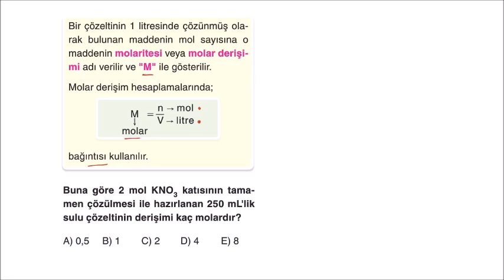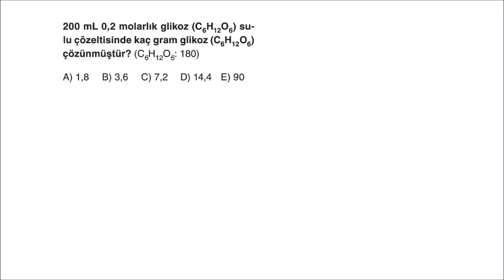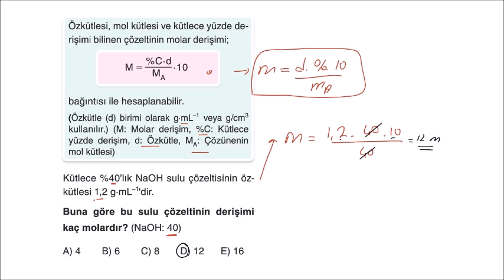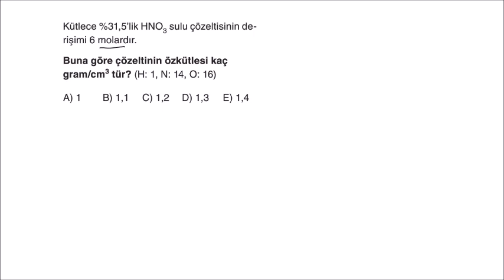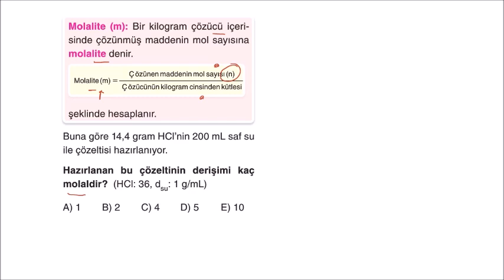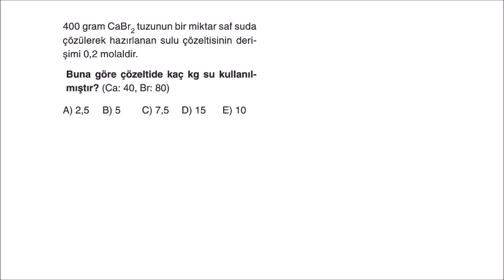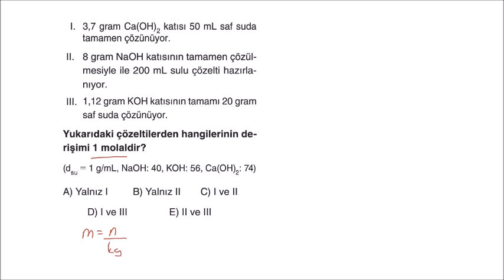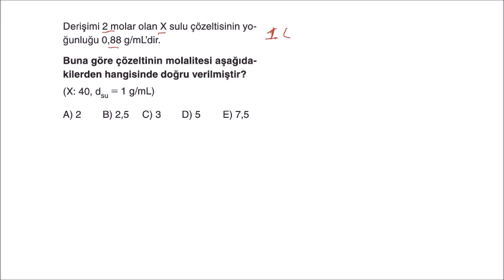Miray Yayınları 11. Sınıf Kimya Soru Bankası 4. Bölüm Test-6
Arkadaşlar sorular video çözüm uygulamasından alınıp birleştirildi.
Miray 11 kimya soru bankası 3. Bölüm 4. Bölüm Sıvı Çözeltiler Test-6 çözümleri